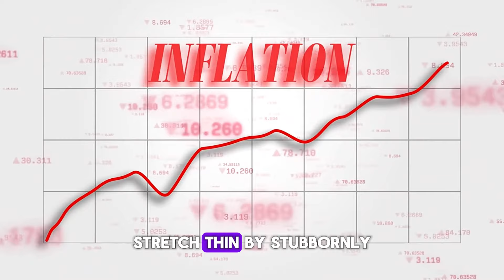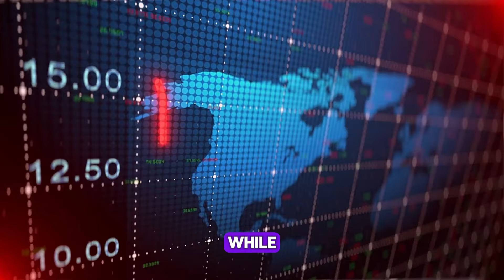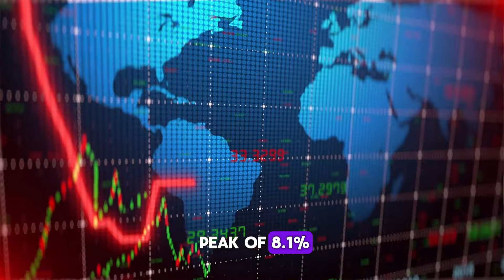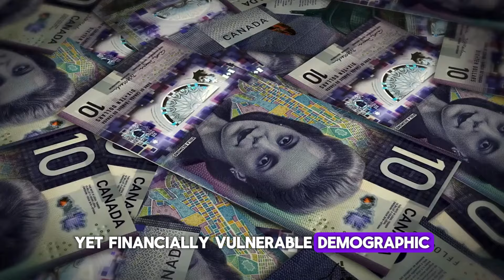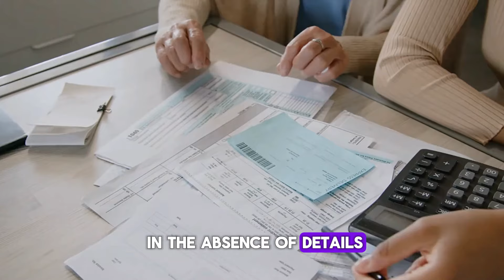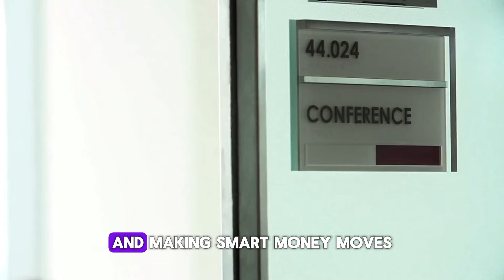Attention Seniors! OAS $1136 Payment Deposit On Friday By Justin Trudeau For All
"Attention Seniors! Exciting news for all! Prime Minister Justin Trudeau has announced a $1136 OAS payment deposit coming this Friday. Don't miss out on this opportunity for additional support. Watch now to stay informed and make the most of this financial assistance!"AttentionSeniors